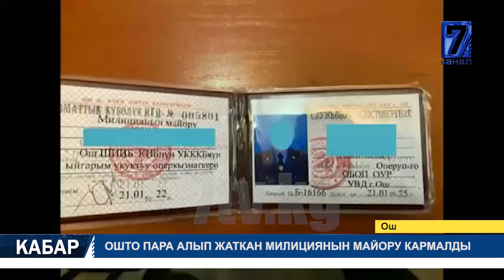КР ЭЛ АРТИСТИ, АЛЫП БАРУУЧУ БАКТЫБЕК МАМЫТОВ ДҮЙНӨ САЛДЫ || КАБАР 20.05.2022